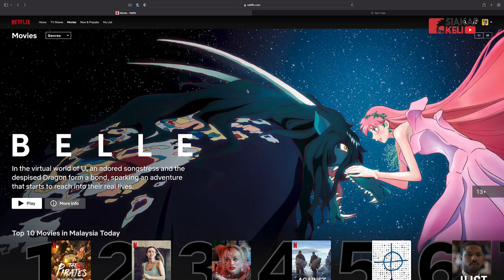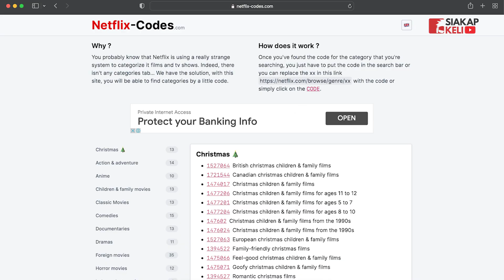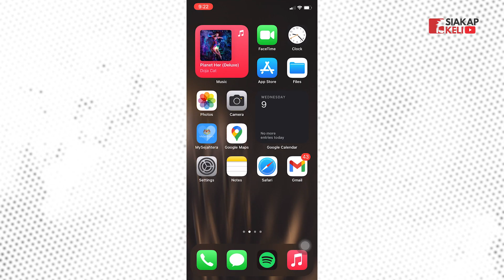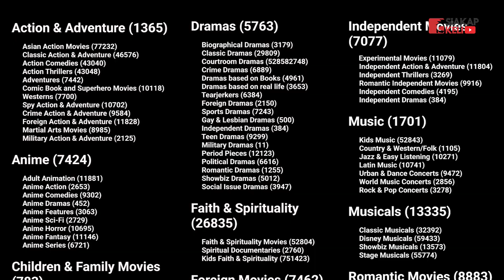227 Sub-Kategori di Netflix Korang Kena Tahu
Kod-kod ini memudahkan korang untuk mencari movie atau tv series di Netflix. Check out link di bawah untuk ketahui kod-kod semua genre dan jadikan pengalaman menonton movie atau tv series 10 kali lebih baik.